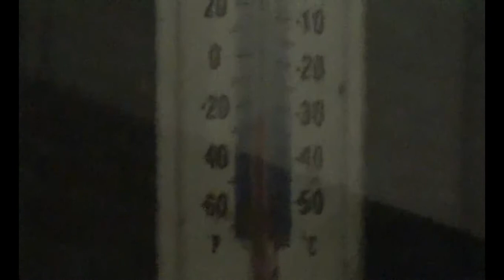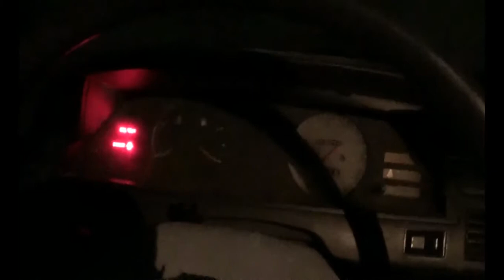89 Tercel -30'c coldstart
This is the first time my Tercel has made an appearance on yt running! I did the engine swap about 2 months ago. I made a few videos of the swap but didn't really get enough footage to make a decent video out of it. Maybe someday when I make a video tour of this car I will include the engine swap clips.